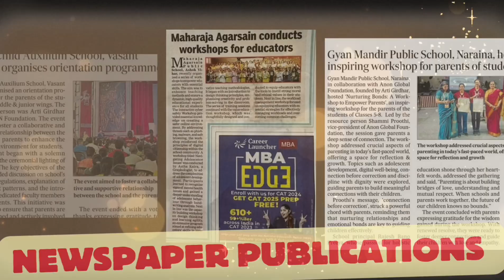ANON Farewell Fiesta | BATCH 6 | Kal Ho Naa Ho!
"Kal Ho Naa Ho" - a journey that will forever be remembered for wonderful moments! Presenting ANON Farewell Fiesta for Batch 6, an exciting ride that celebrates memories, milestones and togetherness.

Unforgettable Chapters of Our Story:
﹆Parents Connect
﹆Laugh-a-Thon
﹆Talk-It-Out
﹆International Yoga Day
﹆Daan Utsav
﹆ANON Ki Paathshaala
﹆Mindful Pages Book Launch
﹆Interns Chronicle
﹆ANONotsav

From the Orientation Ceremony that marked new beginnings to Parents Connect that bridged hearts, from bursts of laughter at Laugh-a-Thon to deep conversations at Talk-It-Out, we’ve done it all!

We stretched for peace on International Yoga Day, shared knowledge through impactful workshops, and lit our hearts up during Daan Utsav. ANON Ki Paathshaala empowered minds, and Project Uunchai lifted spirits, supporting the underprivileged.

Our interns rocked out at the Interns Chronicle, accepted fitness challenges at ANONathan, and manifested meaningful Mindful Pages. From publishing articles to hosting ANONotsav, it was a journey filled with growth, joy and compassion.

Here’s to celebrating bonds that last a lifetime!